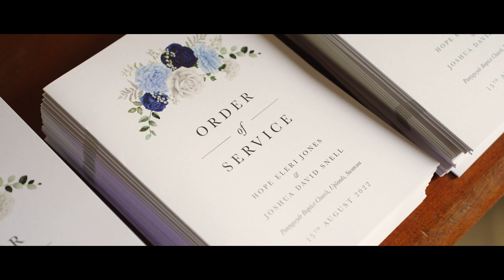Hope & Josh Wedding Film | Oldwalls Gower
We joined Hope and Josh for their beautiful wedding at Oldwalls Gower.